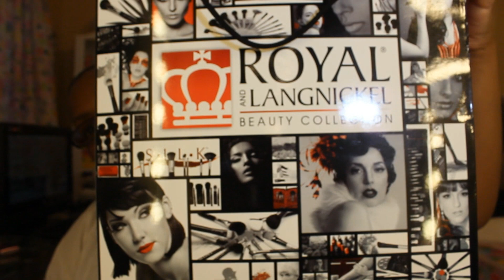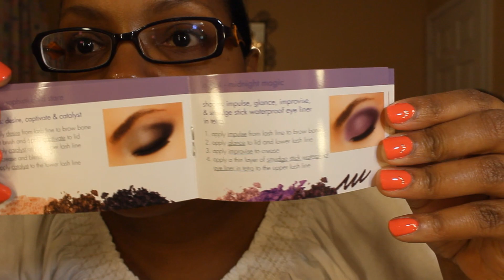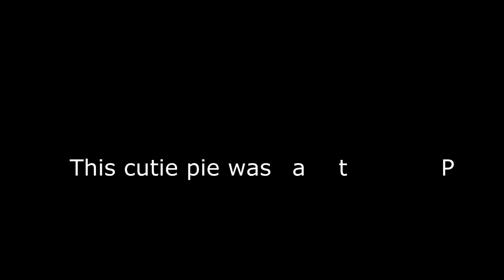IMATS NYC 2012 (Haul and NYC experience)!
This is my first IMATS! I just wanted to share what my experience was and what I purchased.  Sorry the ending is a little loud.